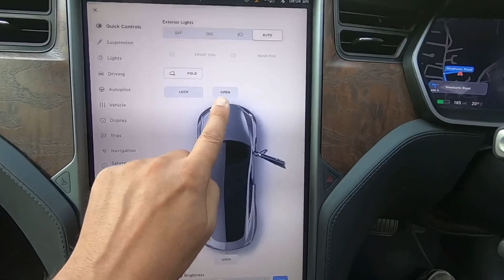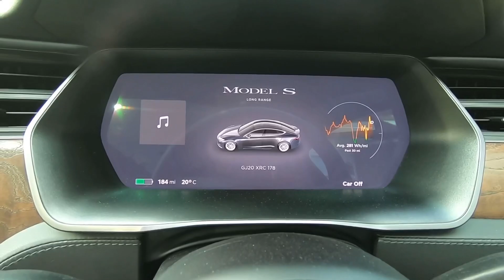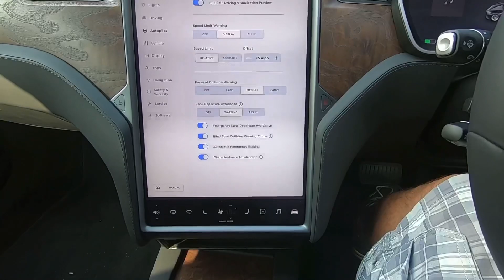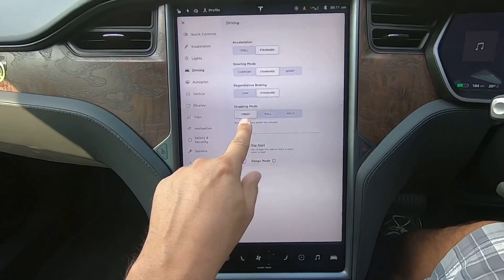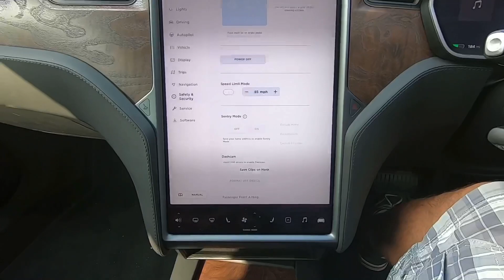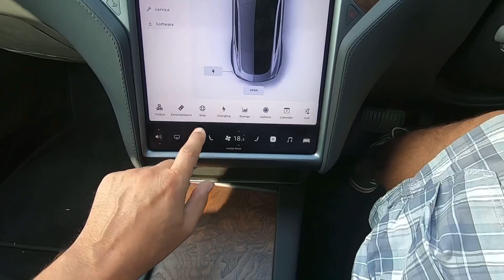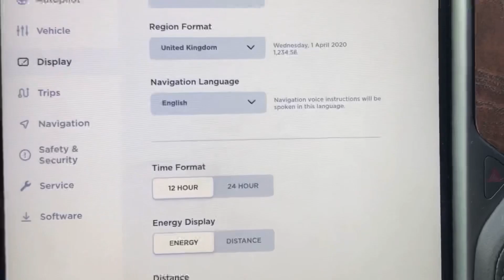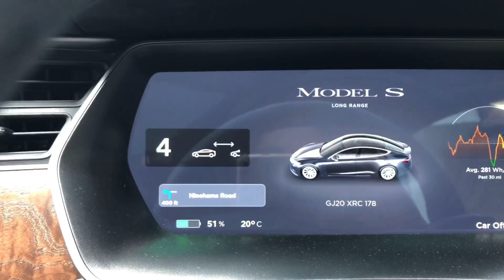Inside the Tesla Model S (Part3)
In this episode of my three-part Tesla series, I test  all the different gadgets and option settings on the Tesla model S P100d which I have borrowed for the weekend. I give my impressions of what it is has been like driving a Tesla over a weekend from the point of view of a Nissan Leaf driver. Spoiler alert it was fantastic fun￼!

This really helps my channel and is greatly appreciated - Thank You

All opinions expressed here are my own. Please make comments below, all feedback will help me in my future videos.

(Episode 39)